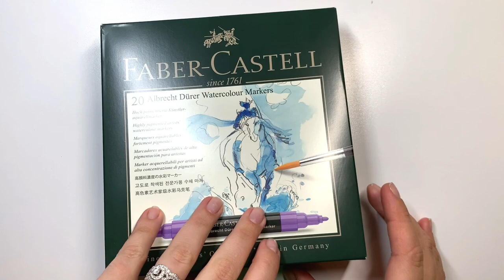Albrecht Dürer Watercolor Marker Sunflower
Still here celebrating World Watercolor Month with these brand spankin' new Albrecht Dürer Watercolor Markers! These things are pretty great. You can color straight on the paper, then wet it with water over the top, you can wet the paper, and color it in to see the colors bleed, you can scribble a little bit on a palette and use a wet paintbrush to pick up the color like you would with regular paint. You can layer colors one on top of another, or you can blend them all together to make new colors. Watch a few of the techniques in this sunflower below, and then go give them a try! You won't regret it.

Faber-Castell is one of the world's leading manufacturers of high-quality products for writing, drawing, coloring, and creative design- a companion for life!